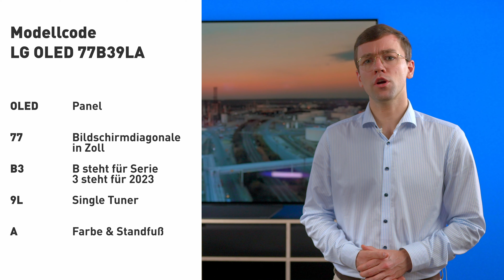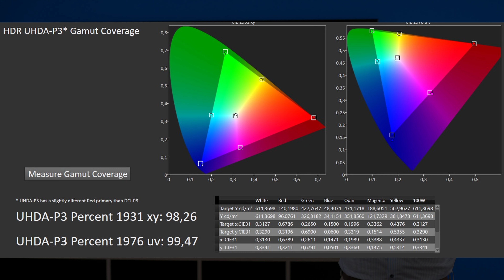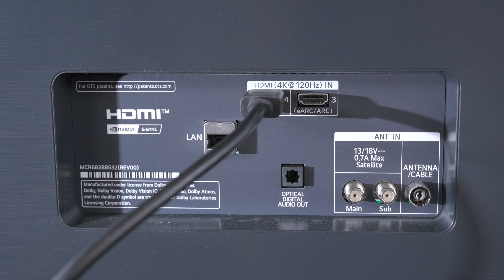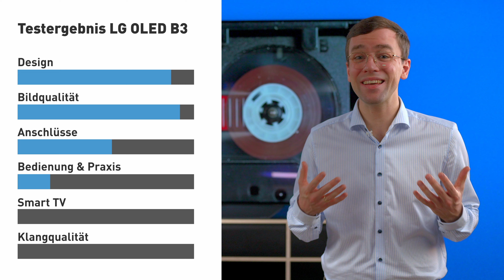LG OLED B3 - Gaming-OLED zum Knaller-Preis? 4K120fps Dolby Vision für unter 1000€!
0:00 | Intro
0:42 | Testmodell
1:02 | Design
1:42 | Bildqualität
3:05 | Gaming
3:45 | Anschlüsse
4:23 | Smart TV & Bedienung
4:51 | Klang
5:25 | Fazit
6:57 | Outro & Deine Meinung?